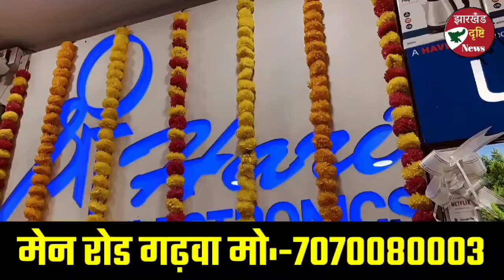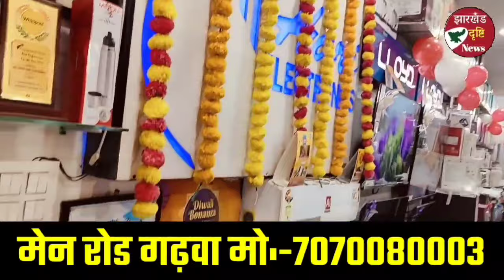गढ़वा पुलिस के सहयोग से जेजेएमपी का एरिया कमांडर गिरफ्तार।